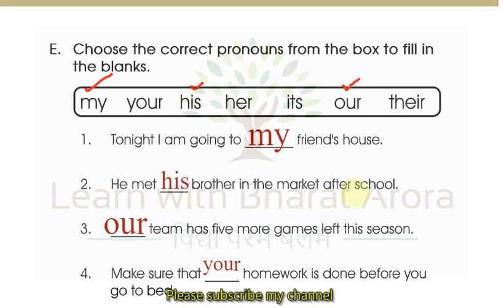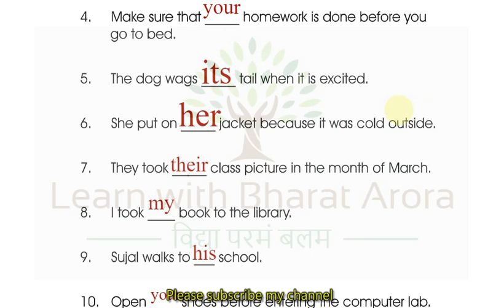Class 4/5 English Homework/Grahkarya 12/8/2021 | Smile 3.0 Homework | स्माइल कार्यक्रम-गृहकार्य